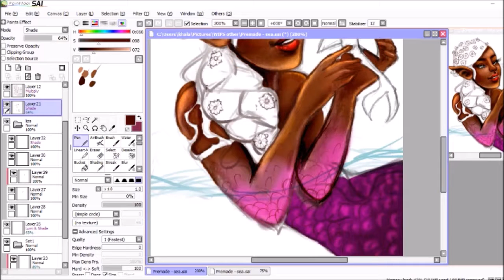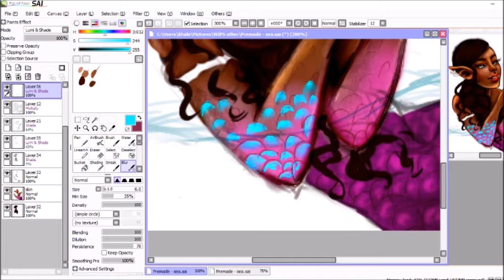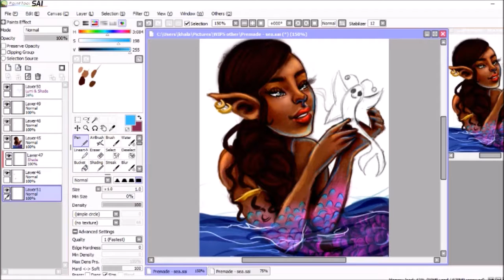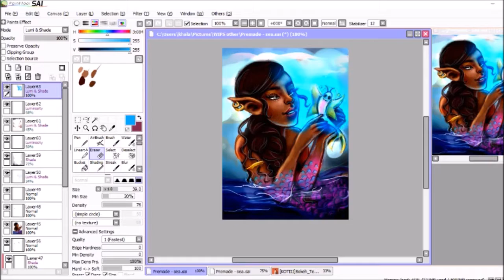MerMay 🔱 Speed Paint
⚙️Used: Paint Tool Sai, Photoshop CC, Wacom Bamboo Tablet